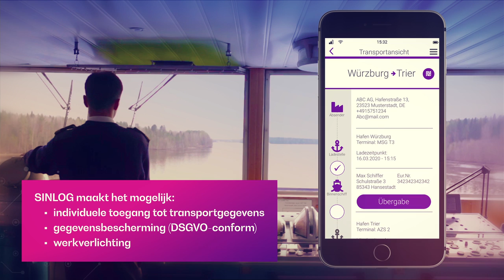SINLOG –Digital Shipping Documents (Dutch)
Standardization approach to connect Inland Navigation to intermodal LOGistics
(Video in dutch language)